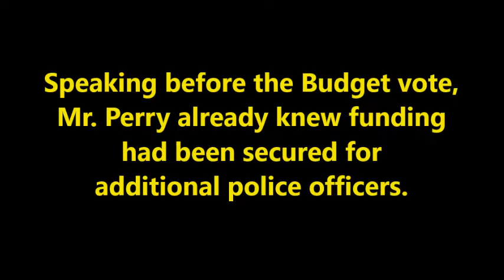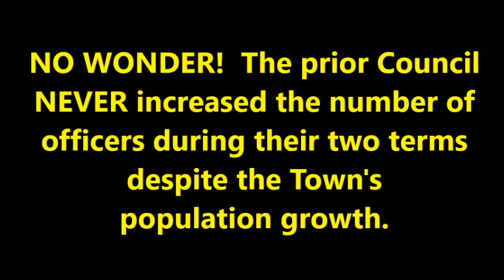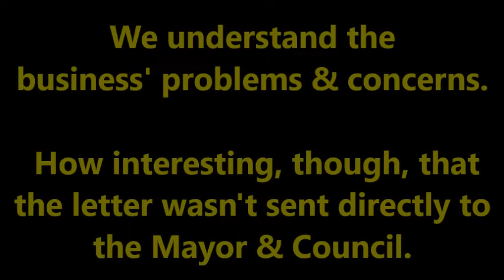OV Chamber President attempts to undermine Winfield Council?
What was the intent of Perry's comments during the Call to Audience at Budget session?